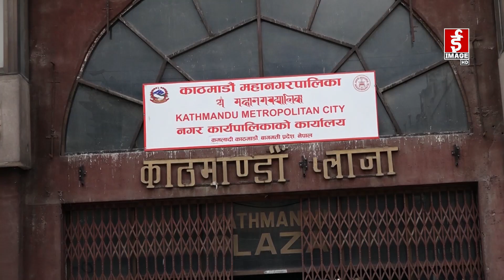ऐतिहासिक धरहरा अलपत्र